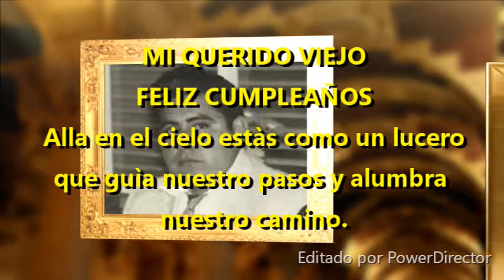MI QUERIDO VIEJO, MI AMIGO. Piero Bardales López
La Victoria  4 de setiembre.